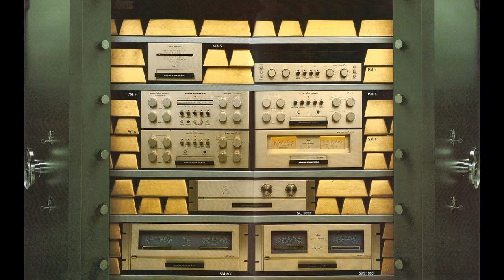High-End Audiophile Test Demo SACD | 12th Edition | OpenReelToReel Hub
Various – High-End Audiophile Test Demo SACD 12th Edition

Do whatever you can to get a copy of STS Digital CDs, you know it is going to be something very, very special, produced at STS Digital in the Netherlands, from the original master tape, using their unique recording processes, is surely a CD everyone should have in their collection.
The SACD consists different musical pieces which include vocal, percussion, guitar, piano, strings, organ, band, etc (in the first edition). Although it claims the musical pieces may not appeal to the taste of all listeners but you may find them quite easily listenable and of audiophile grade.

The series of High-End Audiophile Test Demo SACD with different editions represents different musical pieces.

Album: Various – High-End Audiophile Test Demo SACD 12th Edition
Label: STS Digital – STS 611199
Series: High-End Audiophile Test Demo – 12
Format: SACD, Hybrid, Stereo, Compilation, DSD
Country: Netherlands
Released: 2009
Genre: Rock, Pop

Tracklist:

1 George Carlo and his band – Nature Boy     11:58
2 Phaedra and her band – A Dance With You     4:04
3 Rickie Lee Jones – Dat Dere      4:10
4 Lils Mackintosh – Pack Your Memories     2:59
5 Ben Webster – My One And Only Love     4:41
6 Prisma Ensemble – Escuolo      3:17
7 Saskia Groenenberg with her band – Back Crow    5:33
8 Wim Essed & Henk Sprengen – On The Job     5:21
9 Circle Percussion – Harumi      7:08
10 Katelijne van Otterloo – Body And Soul     6:40
11 Nederlands Ballet Orkest & Ed Spanjaard – La Traviata   5:12
12 Utrechtsch Studenten Koor en Orkest – Symphonische Suite "Elektra" 4:13
13 Dutch Strings – String Quartet - 3     2:57
14 Enigma – Green Carter       2:41

Playtime: 01:11:02 minutes

Engineer – Fritz de With

Equipment used in recording this SACD;
Microphones: CAD E 300 and Schoeps CMC6 with MK2H capsules
Cables/AC power cords: Siltech Ruby Hill
Recorders: Tascam (8 track DA-78-HR, 24 bit stereo DV-RA-1000)
Mixer: Soundcraft LM1/Mackie
AD/DA converter: Meitner DSD/PCM Weiss cambit
Loudspeakers: Marantz 600 MK2
Amplifier: Marantz PM 11
SACD player: Marantz S11-S1
Headphone: Philips HP1000

STS Digital is one of Europe's leading audiophile recording and music production studios, still using the analog reel-to-reel tape medium where ever possible for the best musical sound and dynamics.

STS Digital based in Holland, they have been used by several leading component manufacturers such as Marantz, to produce CDs of exquisite musical quality. Over the years, they have developed their own unique 'MW process' to make their recordings sound as good as possible from studio masters for CD and LP. The CD, LP, and “Tape from the Master” Reel to Reel Studio Recording portfolio is growing all the time.

Enjoy the music: OpenReelToReel Hub UK-based distributor and global supplier of music on reel-to-reel tape, vinyl, and audiophile-quality CDs.

and please .

Every day we will post new music. If you like and enjoy our music channel.